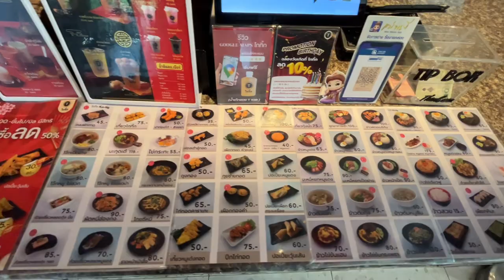Yummy Dim Sum Review - โกทิ้กบางแสน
Hello everybody..😊
Today i will Take You To Eat Very Yummy  Dim Sum 😋
Show Me the love and support 🥰😊
If you Enjoy Our Content,
Can Buy us A Coffee👇